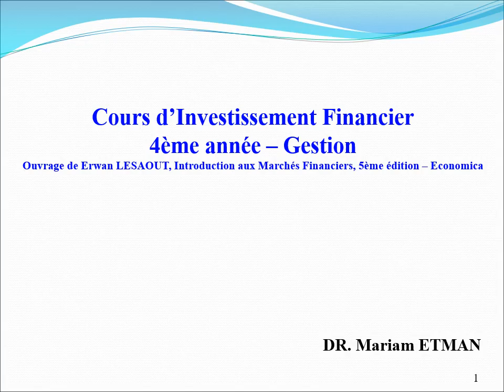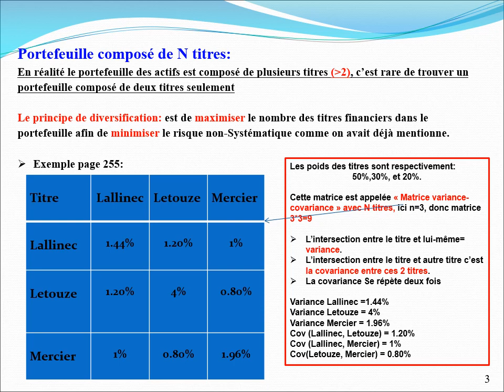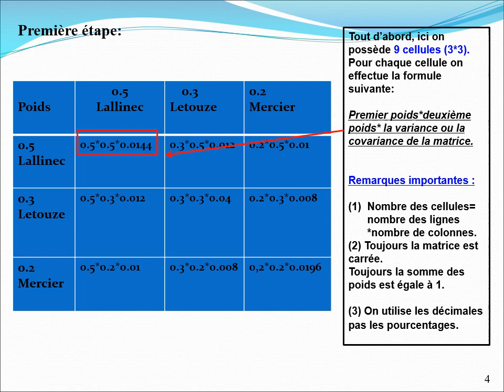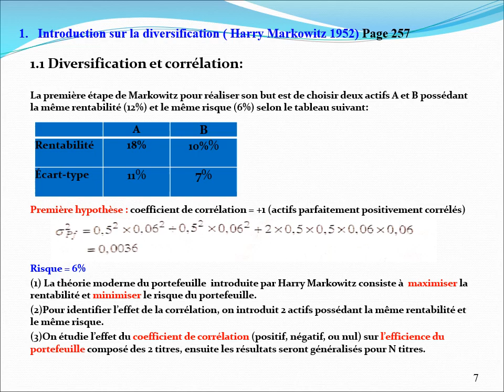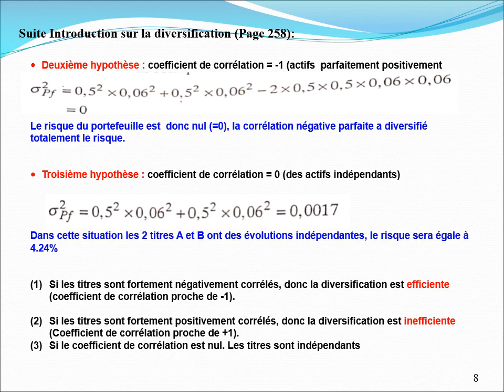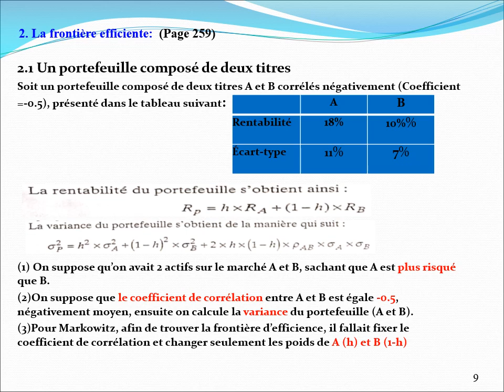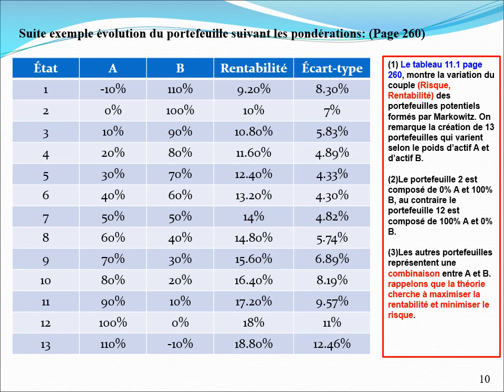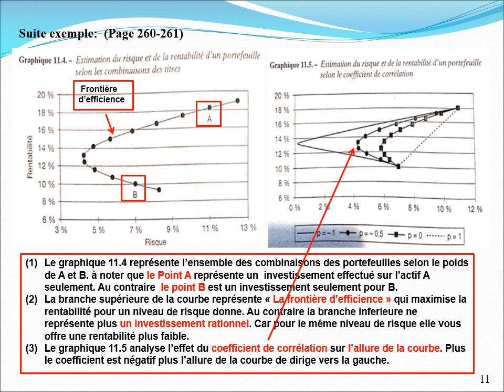الاستثمار في الأوراق المالية - د/ مريم عتمان